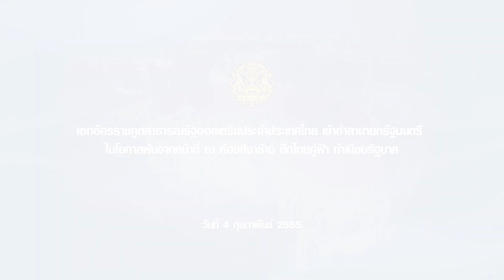เอกอัครราชทูตสาธารณรัฐออสเตรียประจำประเทศไทย เข้าอำลานายกรัฐมนตรี ในโอกาสพ้นจากหน้าที่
นางอีวา แฮเกอร์ (H.E. Mrs. Eva Hager) เอกอัครราชทูตสาธารณรัฐออสเตรียประจำประเทศไทย เข้าอำลานายกรัฐมนตรี ในโอกาสพ้นจากหน้าที่ ณ ห้องสีงาช้าง ตึกไทยคู่ฟ้า ทำเนียบรัฐบาล วันที่ 4 กุมภาพันธ์ 2565